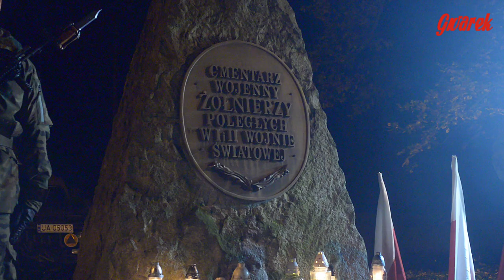Tarnowskie Góry - Święto Niepodległości 2022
Capstrzykiem na cmentarzu wojenny rozpoczęły się obchody Święta Niepodległości w Tarnowskich Górach.
Program imprez z okazji Święta Niepodległości w Tarnowskich Górach i w regionie znajdziecie na